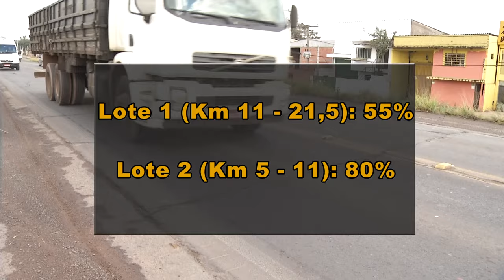Panorama | TVE - Boletim - Duplicação do ERS-118 - 01/07/19